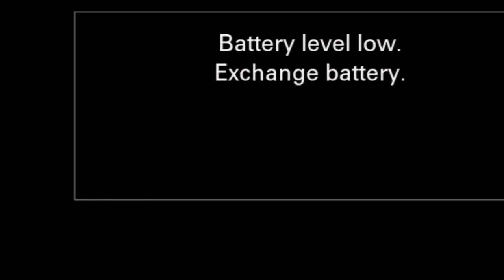EBC, Bowling Green Gospel Concert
EBC, Tulsa Youth 2018 Gospel